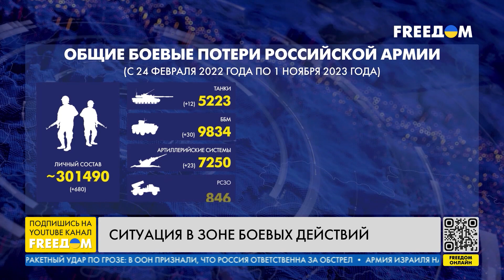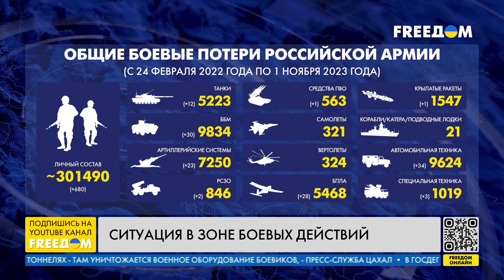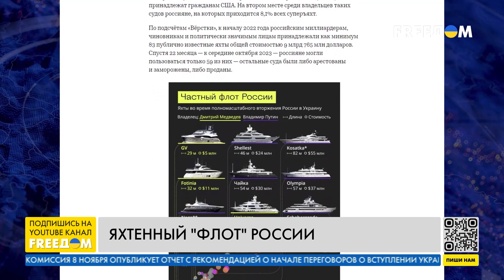⚡️ Наше время. Новости на FREEДОМ 01.11.23 | Удар РФ по Херсону. Трагические последствия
Как идет подготовка в США к саммиту Азиатско-Тихоокеанского экономического сотрудничества, а также о последствиях удара оккупантов РФ по центру Херсона и текущей обстановке на фронте, узнавайте в итоговом выпуске новостей "Наше время" на телеканале FREEДОМ.

Включайтесь, чтобы знать правду!